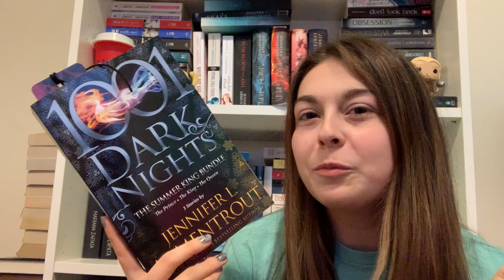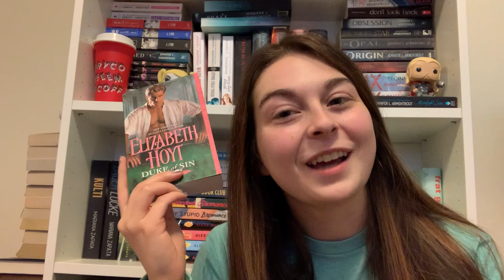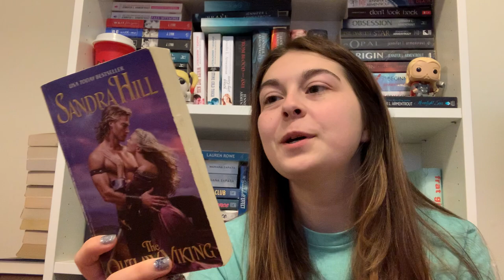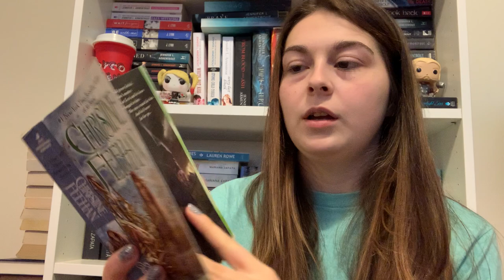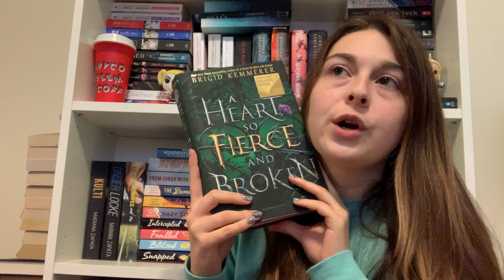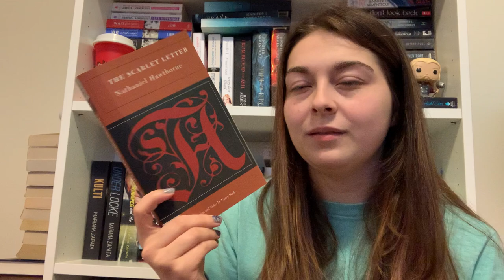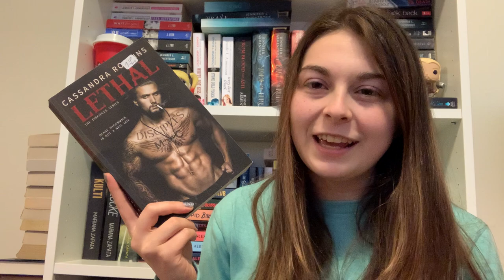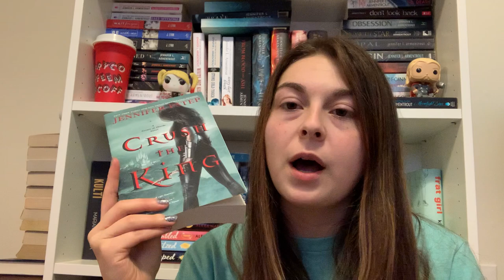Books on my shelf that I have not read yet | 2020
This is a quick video showing all the books that I own that are currently on my TBR. I hope you all enjoy and let me know if you have read any of these. Follow my goodreads down below for an up to date currently reading!